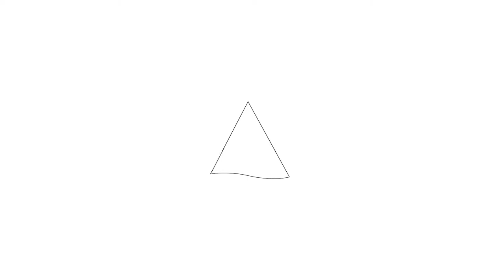Te koop: Santorinistraat 2, Almere - Hoekstra en van Eck Makelaars - Méér Makelaar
Aan- en verkoopbemiddeling:

*Bedrijfsonroerendgoed
*Onafhankelijk hypotheekadvies
*Verzekeringen